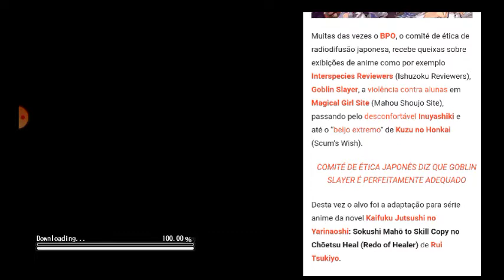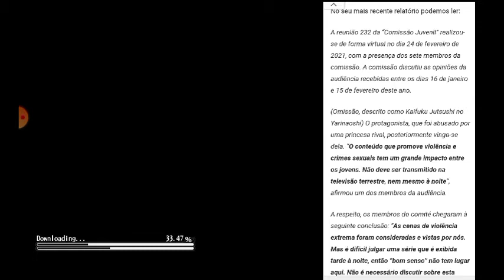É HOJE Q HATER DE KAIFUKU CHORA!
jogo: alchemia story